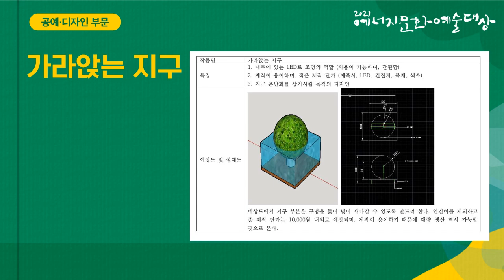[공예·디자인 🏆동상] 가라앉는 지구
2021 에너지 문화·예술대상
공예·디자인 🏆동상입니다.

작품 제목 : 가라앉는 지구
수상자 명 : 조수빈